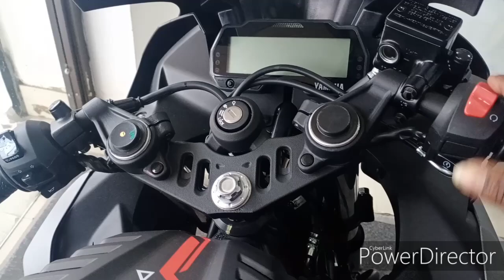Yamaha R15 BS6 / Suzuki gixxer SF 150 BS6 comparison video / kaun sa best hai /